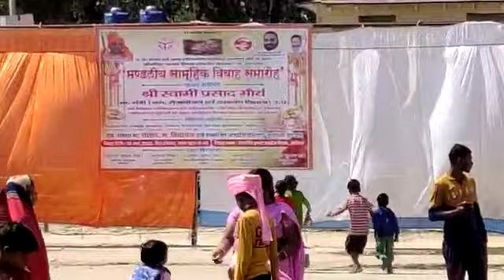सामुहिक विवाह अयोध्या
Video from Ravi Mourya Ravi